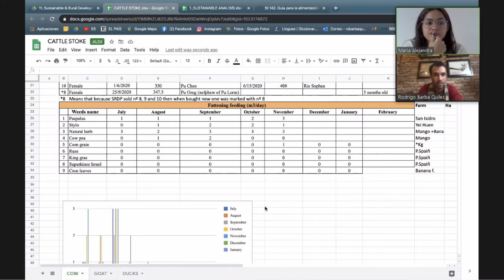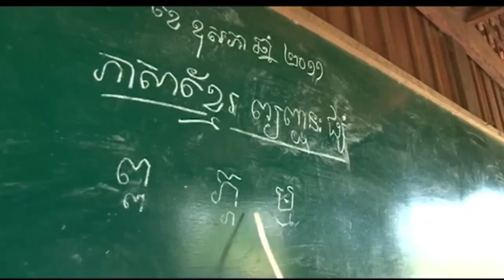Prácticas de María Delgado en el MasterETD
Prácticas en el Máster en Estrategias y Tecnologías para el Desarrollo